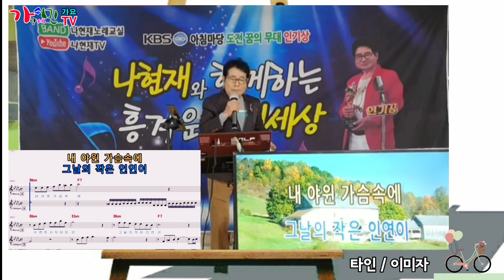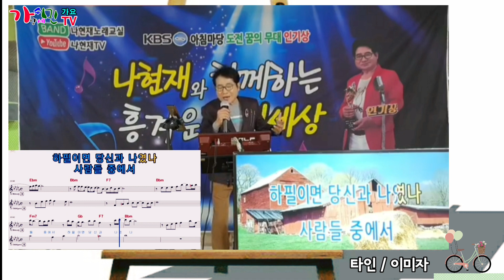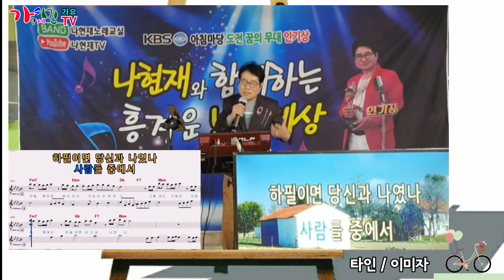가수 / 나현재 / 타인 ( 원곡 : 이미자 )